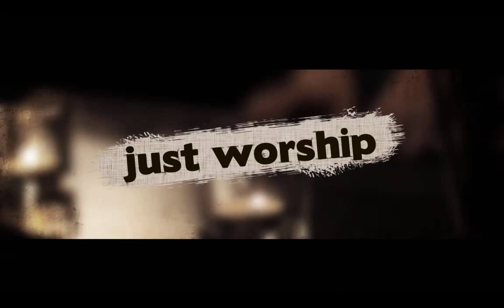The Sign Of The Messiah by Tony Robinson (Unplugged)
This song captures the revelation Adonai has placed within the Bible of how to see Messianic prophecy.  Whenever you see someone at death's door and they escape death and the number 3 (30, 300 or 3000) you have ventured into Messianic prophecy!  This is a great upbeat song that celebrates the power of Adonai through resurrection.